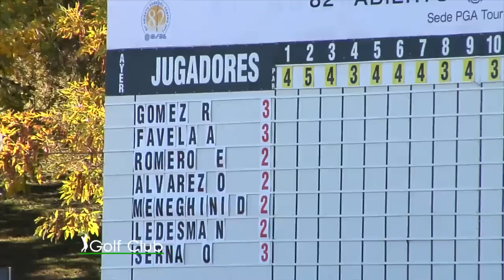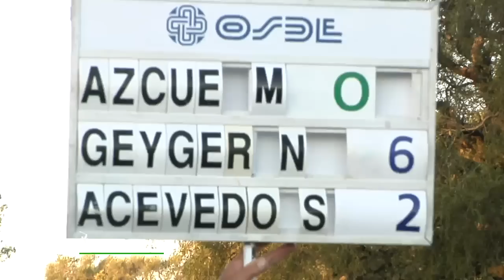Golf Club Bloque 3 21-04 ABIERTO DEL CENTRO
DOMINGOS 9 30 POR CANAL 12 DE CORDOBA